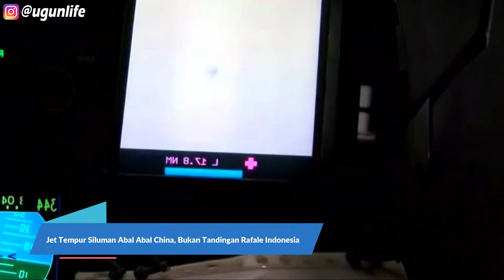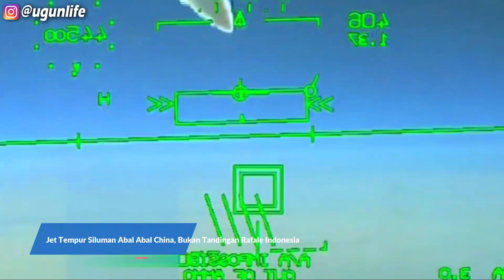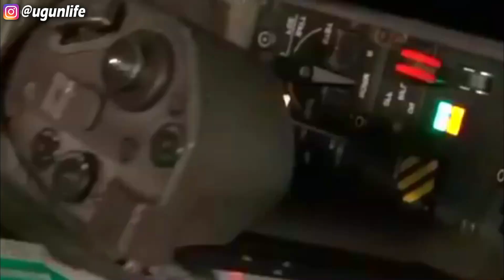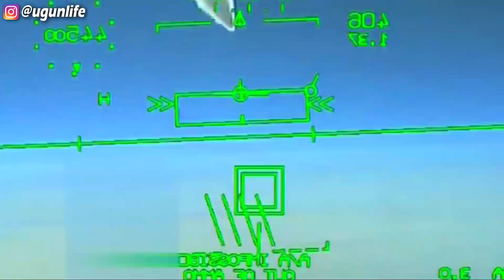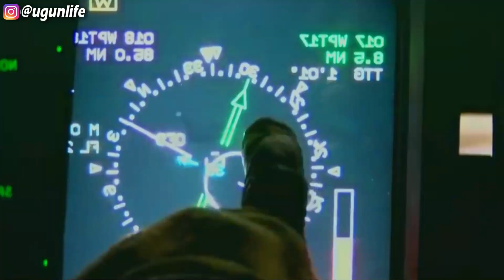Jet Tempur Siluman Abal Abal China, Bukan Tandingan Rafale Indonesia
Indonesia yang memilih memborong 42 unit jet tempur Rafale Prancis untuk TNI AU dinilai bisa mengalahkan J-20 China. Rafale yang dibeli Indonesia digadang-gadang bisa menjadi game changer jika berperang melawan China dengan J-20 Mighty Dragon. Hal ini diungkapkan oleh Marsekal Kepala Udara India RKS Bhadauria dimana dengan Rafale negaranya siap menghadapi perang di dua front. Dua front yang dimaksud ialah China dan Pakistan. "Integrasi Rafale membawa platform yang jauh di depan dan akan memberi kami keunggulan dan kemampuan untuk menyerang lebih dulu," Bukan hanya itu, mantan Kepala Staf AU India menyatakan J-20 cuma jet tempur siluman abal-abal. Menurutnya J-20 bukanlah jet tempur siluman sesungguhnya karena masih menggunakan delta canard (sayap kecil di dekat kokpit) layaknya jet tempur era perang dingin.